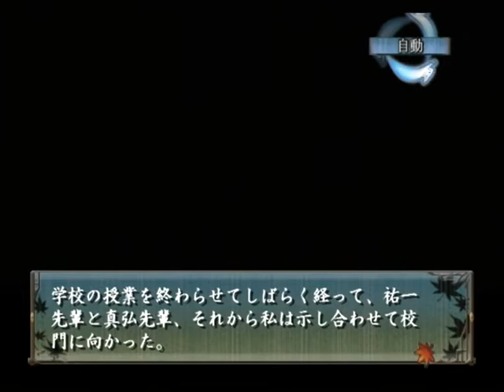【PS2】緋色の欠片 愛蔵版 ベストエンド Part８５ 遼編 ～俺に、おまえらの仲間になれと言うのか？ 【マイワールド】【マイワー】【JAPAGE】